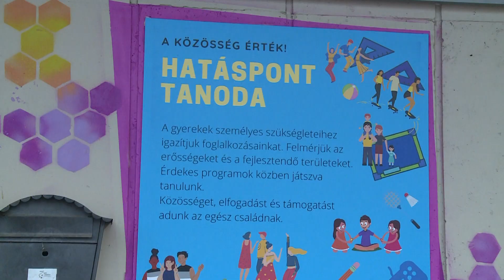Nápolyi 2021.11.12. 2. rész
A Nápolyi második részében Bakota Zsolt az Eötvös Lóránd Tudományegyetem Meteorológia Tanszék hallgatója tájékoztatott minket a jelenlegi időjárásról és egy gyöngyösi BMX-es srác, Nagy Dávid beszélt nem rég elért sikereiről műsorvezetőinknek.